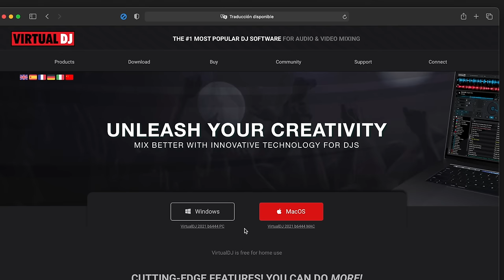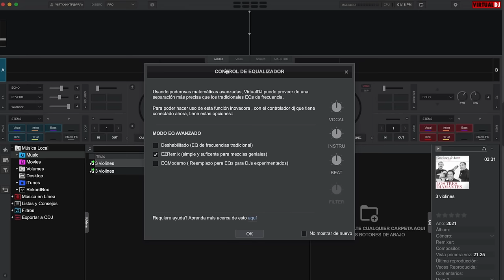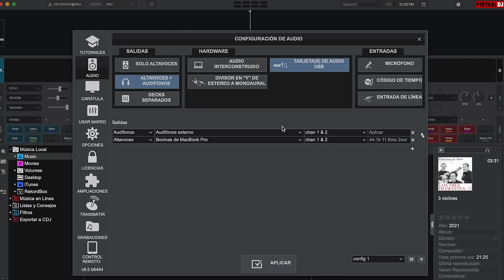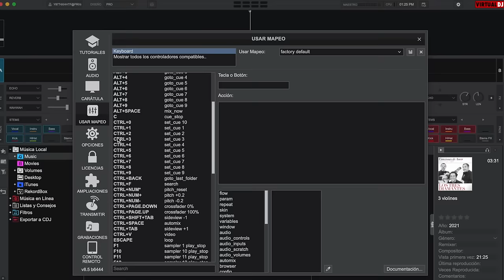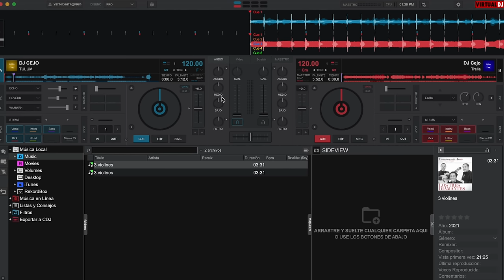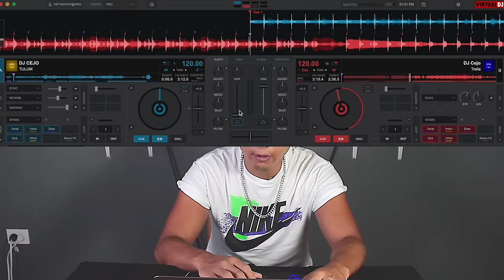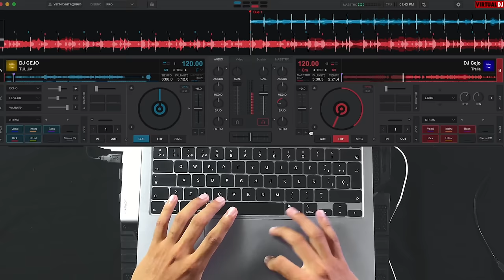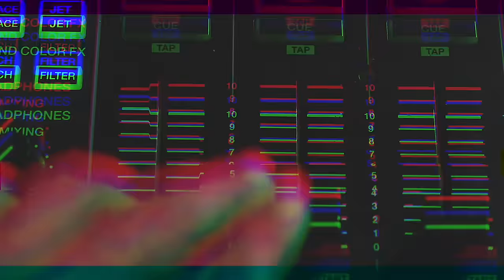Tutorial DJ con computadora 🔥virtual dj🔥(SOLO CON EL TECLADO)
Hola estoy muy feliz de sacar este nuevo tutoríal de la serie DJ DESDE CERO

Este es el tutorial  #14 de DJ DESDE CERO